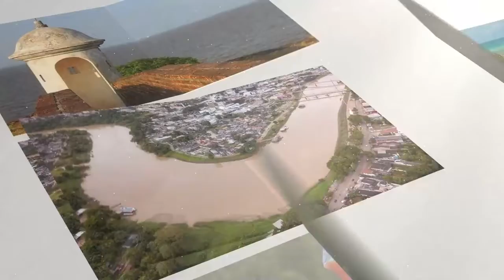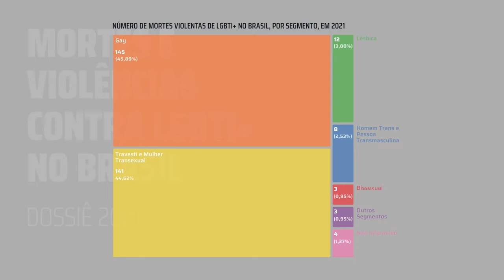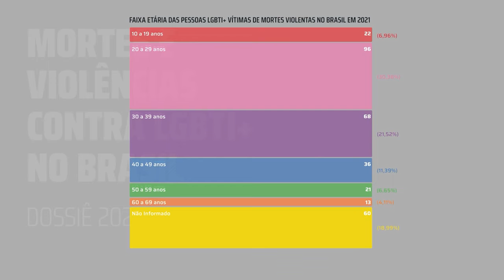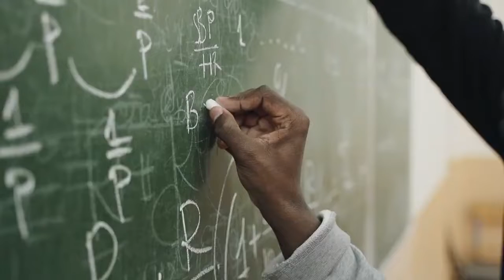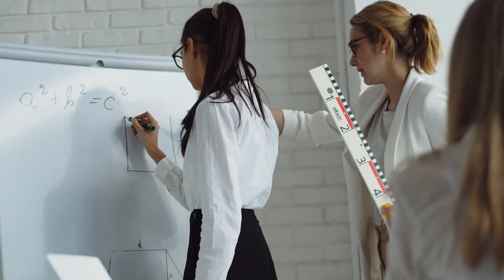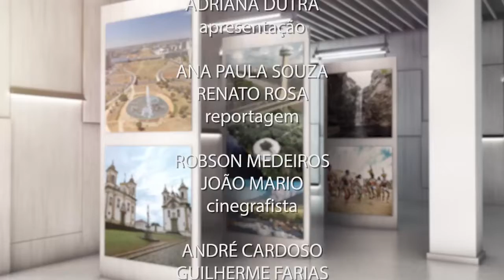Inteiro Teor n°351 - Homofobia - 24/09/2022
Esta edição vai mostrar como a população LGBTQIA+ é tratada no Brasil. Enquanto o preconceito, a violência, a falta de oportunidades no mercado de trabalho marcam a vida desse segmento, os principais avanços são vistos em decisões da Justiça, como a que garantiu a um professor, vítima de homofobia, a transferência entre universidades federais, por motivo de saúde. E veja também, a entrevista da Oficial para Comunidades de Gênero e Direitos Humanos da ONU falando sobre os desafios do seu trabalho.
0:00 Escalada
0:40 Abertura
1:42 Reportagem LGBTFOBIA
10:55 IT Entrevista com Ariadne Ribeiro, Mestra e Doutora em Psiquiatria
16:15 Encerramento